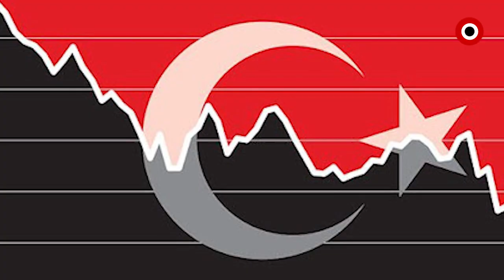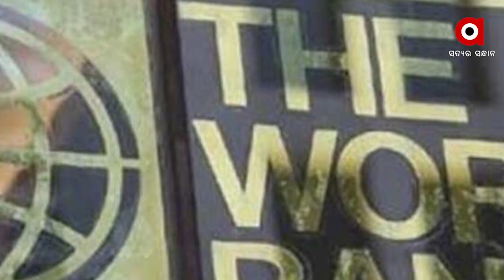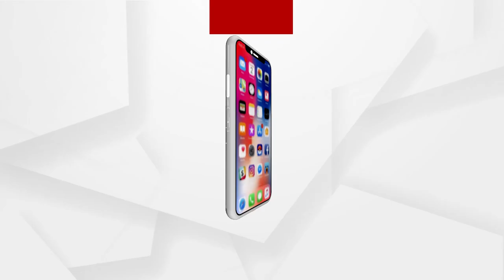ସାଉଦି ଭିକ୍ଷା ଆଶାରେ ଋଣଗ୍ରସ୍ତ ଇମରାନ୍ ଖାନ୍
ଏବେ ତୁର୍କୀକୁ  ଛାଡି ଭିକ୍ଷା ଥାଳ ଥରି  ସାଉଦୀ ଆରବର ଶରଣକୁ ଗଲା ପାକିସ୍ତାନ । ଦେବାଳିଆ  ଅବସ୍ଥା କାରଣରୁ ସାଉଦୀ ଆରବରୁ ଅର୍ଥ ମିଳିବା ନେଇ ଆଶାବାଦୀ ପାକିସ୍ତାନ । ଇମରାନ ସାଉଦୀ ଗସ୍ତରେ ଯାଇ ସାଉଦୀ ଆରବରୁ ଋଣ ହାସଲ କରିବାକୁ କରୁଛନ୍ତି ଚେଷ୍ଟା ।